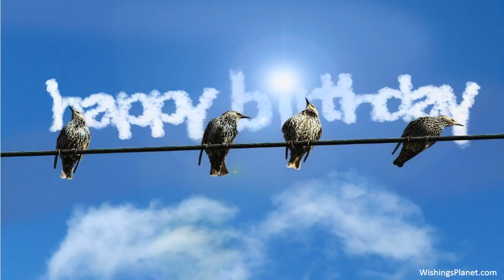Happy Birthday to Jim